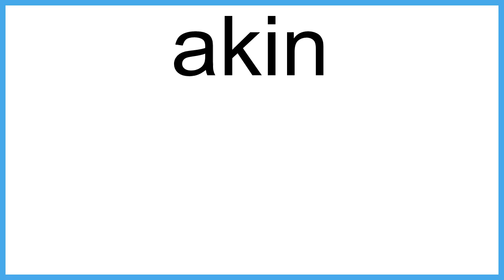akin meaning | Vocabulary for Kids | Children's Dictionary | Learn English Vocabulary